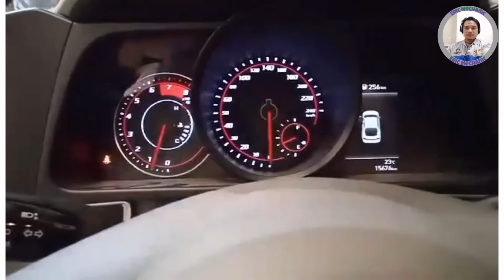HYUNDAI ELANTRA 2021.REPLACE STEERING COLUMN .VLOG 58